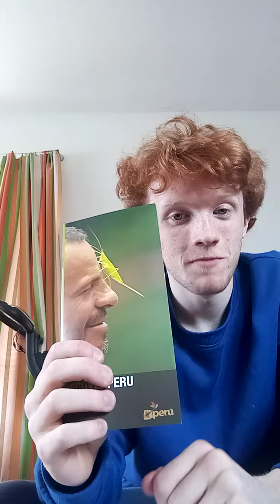Missed me?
Thank you very much the the embassy of Peru in Belgium for the kind gift